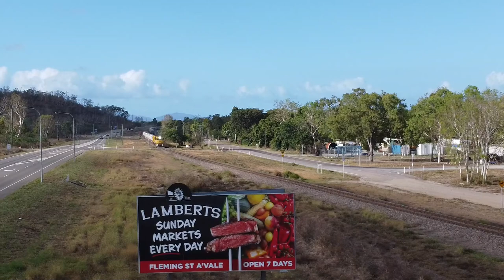Forming Up 9T74 @ Stuart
Today we're following the process of forming up 9T74, the mixed Phosphate Ore and Sulphuric Acid train that departs Saturdays. I've wondered for some time how this was done - if they towed the rake of empty Phosphate wagons out to Sun Metals - but as you'll see here, at least on this day, it was done in two separate manoeuvres. I caught 9T74 just after the phosphate wagons had been dragged out to the western siding as we follow the journey of 8T40 to become 8T41 before reforming as 9T74 and heading on its way out west.

Still perfecting the drone work out near Sun Metals - I'm finding interference from the high voltage lines near the plant are causing me problems so I can't get quite as close as I'd like. But I'll keep working on it...

We also encounter some other traffic this day - first we have 9259 returning from Cloncurry and a Bulk Sugar rake 6Jxx returning from the Burdekin, held up by 8T40 using the wye to make its way out to Sun Metals.

--Contents--
00:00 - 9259 (Cloncurry Minerals) @ Brookhouse St, Stuart (///onion.condoned.lurching)
07:52 - 9T74 (Phosphate Ore) becomes 8T40 (Acid Train) @ Kerema Rd, Roseneath (///stern.magistrate.dozen)
13:21 - 6JXX (Bulk Raw Sugar) @ Dwyer St, Stuart (///opening.debunk.workroom)
15:02 - 8T40 (Acid Train) Vantassel St, Julago  (///bellowing.routines.grapefruit)
21:08 - 8T41 (Acid Train) Lowe Rd, Julago (///persuaded.robots.cheering)
27:37 - 8T41 (Acid Train) @ Kerema Rd, Roseneath (///stern.magistrate.dozen)
37:39 - 9T74 (Phosphate Hill + Acid) @ Flinders Hwy, Roseneath (///sensational.skirt.pulps)

--Gear--
Drone: Mavic Mini 2
Camera: GoPro Hero 9
Tripod: Manfrotto MKCOMPACTLT
Camera Bag: Lowepro Flipside 300 AW II Camera Backpack (Black)

--Tech--
Video Editing: Cyberlink PowerDirector v16
Shuttle: Contour ShuttlePROv2
Local Storage: 1Tb WD SDD (synced to QNAP NAP via QSync)
QNAP NAS: TS-253Be / 4Gb RAM / 2 x 4Tb Seagate ST4000VN008-2DR166 (Mirrored)

Reminder: The locations given are in What3Words notation!